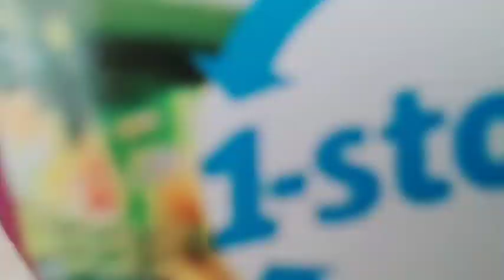இல்லம் தேடி கல்விக்கு நான் select ஆயிட்டேன் but 😪 /Idly upma in different style😋/Sunday shopping